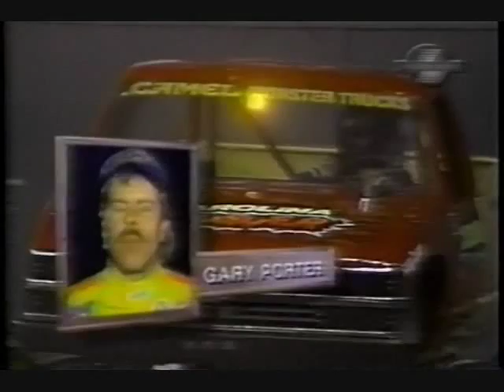USHRA Houston 1993 Part Three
USHRA Monster Truck racing from the Astrodome in Houston, Texas on Monster Wars. Ten of the nation's best monster trucks have gathered inside the Astrodome to go after a tough turning course.

Hosted by: Luann Lee and Jim Davidson
Commentary by: Joe Lowe